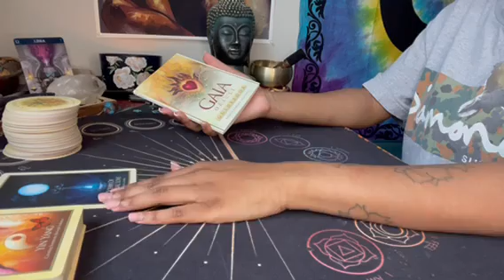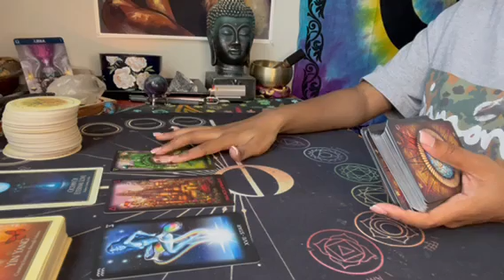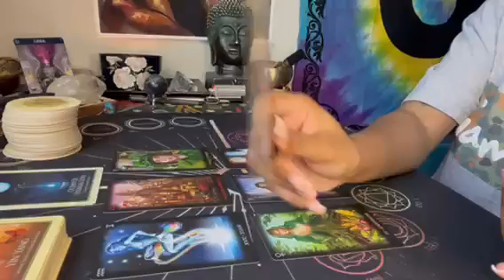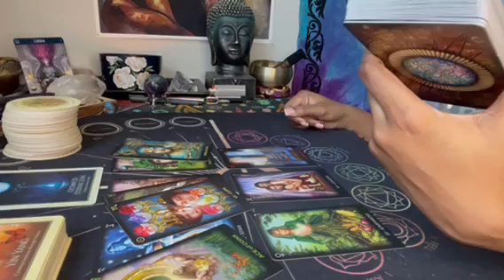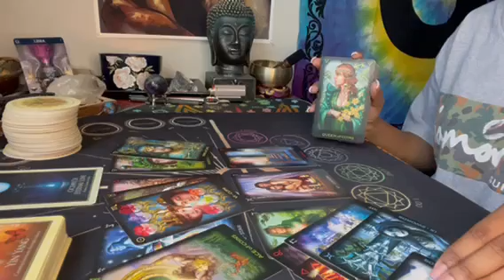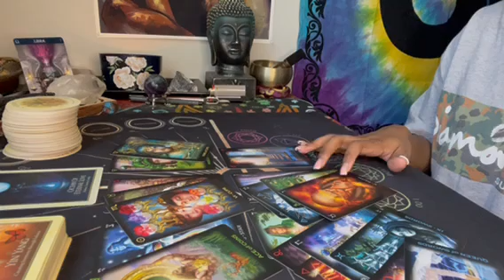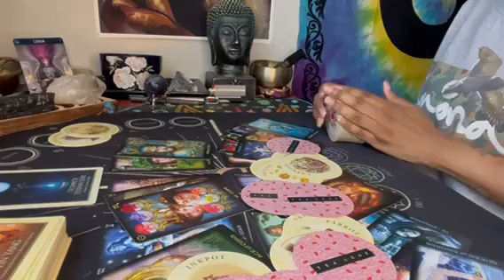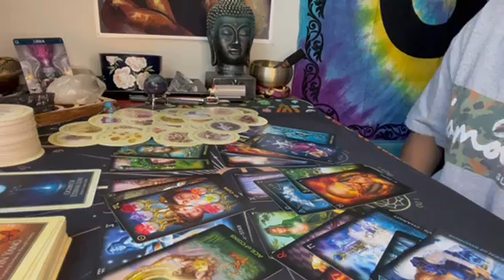Libra ♎️ You have so many good things to look forward to ✨🥰😳 Be ready for all of this